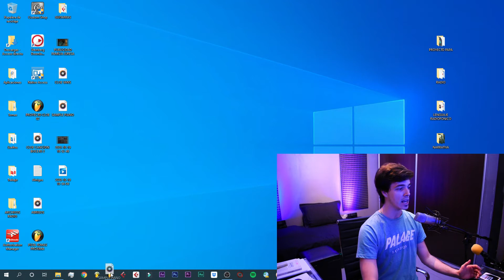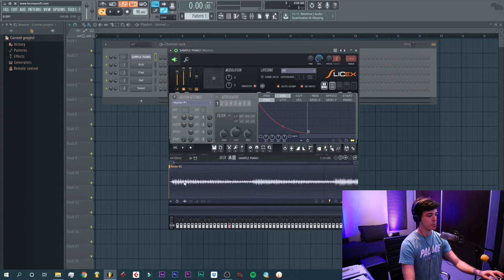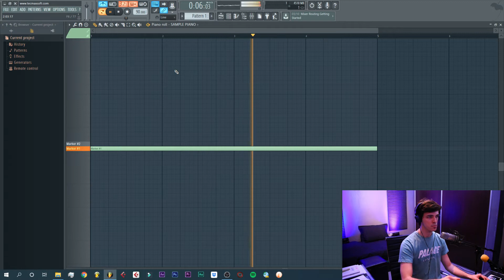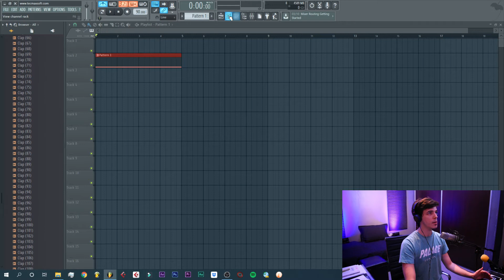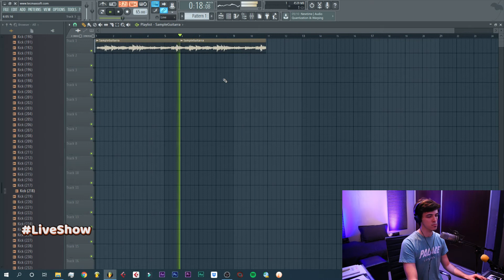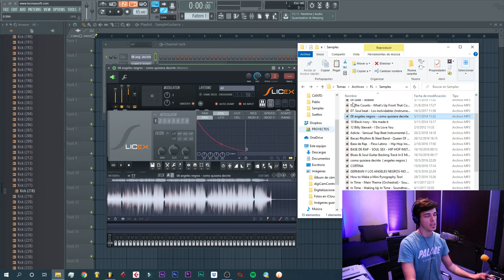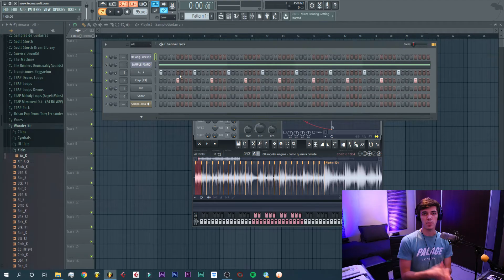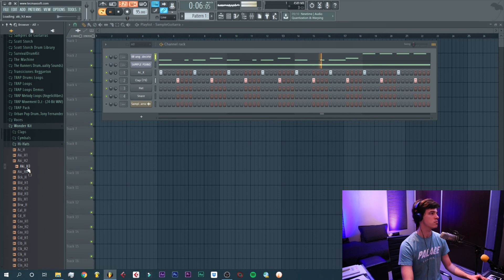3 Formas de SAMPLEAR RAP y TRAP en FL STUDIO 12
¿Cómo samplear RAP y TRAP? Con el Slicex en FL STUDIO podemos lograr muy buenos resultados.

Producción: @neyermusic y @cloe.marie
Medio: Grabado por el equipo técnico en CABA.